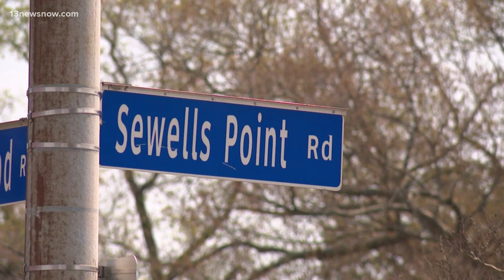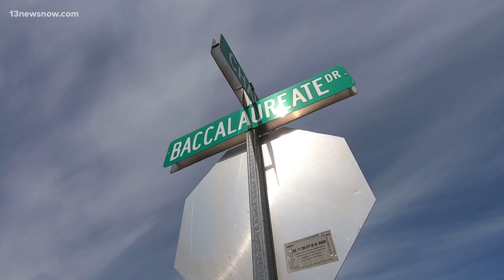Man wanted in Virginia Beach now wanted in Norfolk murder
Cola W. Beale IV, 30, of Virginia Beach, is wanted for three counts of second-degree murder.